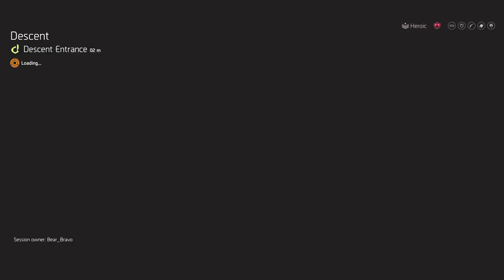The Division 2 DESCENT Gameplay LIVE - EllisDee789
I was live on Twitch, come watch me live next time!